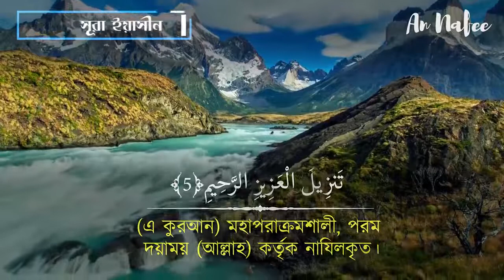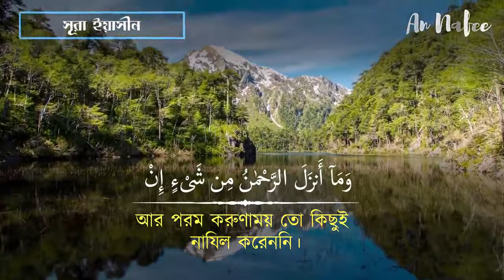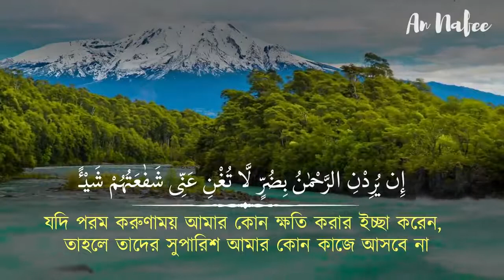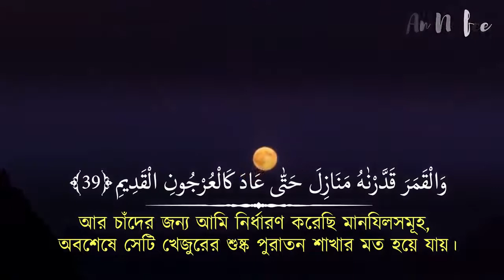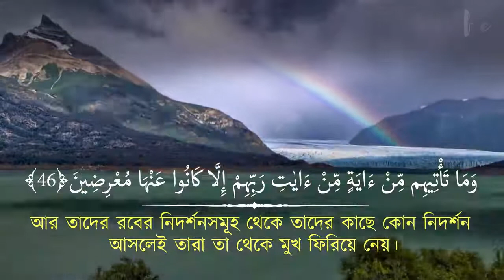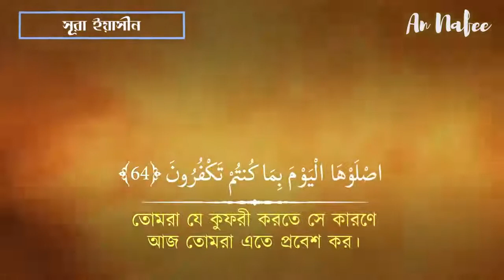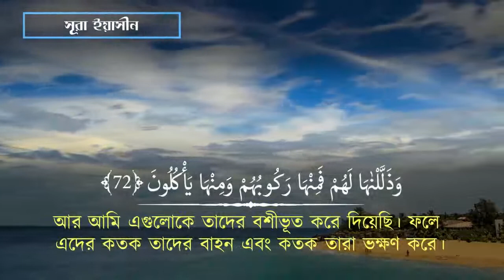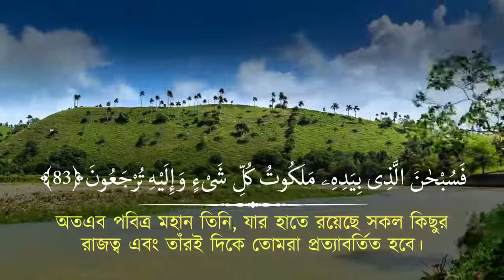অন্তর_শীতল_করা_সূরা_ইয়াসিন এর_তিলাওয়াত_┇_Surah_Yasin_ Recited_by_Ismail_An_Nouri_